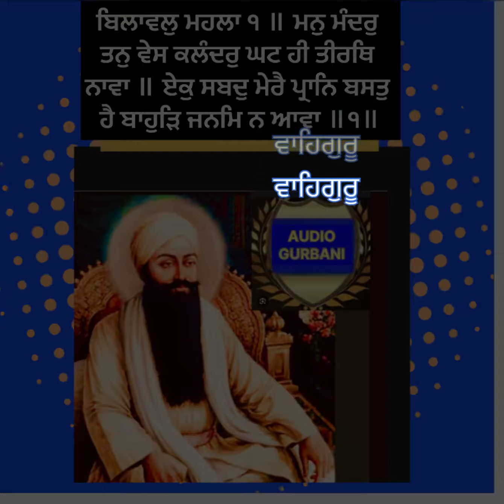ਬਿਲਾਵਲੁ ਮਹਲਾ ੧ ॥ ਮਨੁ ਮੰਦਰੁ ਤਨੁ ਵੇਸ ਕਲੰਦਰੁ ਘਟ ਹੀ ਤੀਰਥਿ ਨਾਵਾ ॥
ਬਿਲਾਵਲੁ ਮਹਲਾ ੧ ॥ ਮਨੁ ਮੰਦਰੁ ਤਨੁ ਵੇਸ ਕਲੰਦਰੁ ਘਟ ਹੀ ਤੀਰਥਿ ਨਾਵਾ ॥ ਏਕੁ ਸਬਦੁ ਮੇਰੈ ਪ੍ਰਾਨਿ ਬਸਤੁ ਹੈ ਬਾਹੁੜਿ ਜਨਮਿ ਨ ਆਵਾ ॥੧॥ ਮਨੁ ਬੇਧਿਆ ਦਇਆਲ ਸੇਤੀ ਮੇਰੀ ਮਾਈ ॥ ਕਉਣੁ ਜਾਣੈ ਪੀਰ ਪਰਾਈ ॥ ਹਮ ਨਾਹੀ ਚਿੰਤ ਪਰਾਈ ॥੧॥ ਰਹਾਉ ॥ਅਗਮ ਅਗੋਚਰ ਅਲਖ ਅਪਾਰਾ ਚਿੰਤਾ ਕਰਹੁ ਹਮਾਰੀ ॥ ਜਲਿ ਥਲਿ ਮਹੀਅਲਿ ਭਰਿਪੁਰਿ ਲੀਣਾ ਘਟਿ ਘਟਿ ਜੋਤਿ ਤੁਮ੍ਹ੍ਹਾਰੀ ॥੨॥ ਸਿਖ ਮਤਿ ਸਭ ਬੁਧਿ ਤੁਮ੍ਹ੍ਹਾਰੀ ਮੰਦਿਰ ਛਾਵਾ ਤੇਰੇ ॥ ਤੁਝ ਬਿਨੁ ਅਵਰੁ ਨ ਜਾਣਾ ਮੇਰੇ ਸਾਹਿਬਾ ਗੁਣ ਗਾਵਾ ਨਿਤ ਤੇਰੇ ॥੩॥ ਜੀਅ ਜੰਤ ਸਭਿ ਸਰਣਿ ਤੁਮ੍ਹ੍ਹਾਰੀ ਸਰਬ ਚਿੰਤ ਤੁਧੁ ਪਾਸੇ ॥ ਜੋ ਤੁਧੁ ਭਾਵੈ ਸੋਈ ਚੰਗਾ ਇਕ ਨਾਨਕ ਕੀ ਅਰਦਾਸੇ ॥੪॥੨॥

BILAAWAL,  FIRST MEHL:

My mind is the temple, and my body is the simple cloth of the humble seeker; deep within my heart, I bathe at the sacred shrine. The One Word of the Shabad abides within my mind; I shall not come to be born again.  || 1 ||   My mind is pierced through by the Merciful Lord, O my mother! Who can know the pain of another? I think of none other than the Lord.  || 1 ||  Pause  ||   O Lord, inaccessible, unfathomable, invisible and infinite:  please, take care of me! In the water, on the land and in sky, You are totally pervading. Your Light is in each and every heart.  || 2 ||   All teachings, instructions and understandings are Yours; the mansions and sanctuaries are Yours as well. Without You, I know no other, O my Lord and Master; I continually sing Your Glorious Praises.  || 3 ||   All beings and creatures seek the Protection of Your Sanctuary; all thought of their care rests with You. That which pleases Your Will is good; this alone is Nanak’s prayer.  || 4 || 2 ||
ਅਰਥ: ਹੇ ਮੇਰੀ ਮਾਂ! ਮੇਰਾ) ਮਨ ਦਇਆ-ਦੇ-ਘਰ ਪ੍ਰਭੂ (ਦੇ ਚਰਨਾਂ) ਵਿਚ ਵਿੱਝ ਗਿਆ ਹੈ। ਹੁਣ ਮੈਂ (ਪ੍ਰਭੂ ਤੋਂ ਬਿਨਾ) ਕਿਸੇ ਹੋਰ ਦੀ ਆਸ ਨਹੀਂ ਰੱਖਦਾ, ਕਿਉਂਕਿ ਮੈਨੂੰ ਯਕੀਨ ਹੋ ਗਿਆ ਹੈ ਕਿ (ਪਰਮਾਤਮਾ ਤੋਂ ਬਿਨਾ) ਕੋਈ ਹੋਰ ਕਿਸੇ ਦੂਜੇ ਦਾ ਦੁੱਖ-ਦਰਦ ਸਮਝ ਨਹੀਂ ਸਕਦਾ।੧।ਰਹਾਉ।
ਮੇਰਾ ਮਨ (ਪ੍ਰਭੂ-ਦੇਵ ਦੇ ਰਹਿਣ ਲਈ) ਮੰਦਰ (ਬਣ ਗਿਆ) ਹੈ, ਮੇਰਾ ਸਰੀਰ (ਭਾਵ, ਮੇਰਾ ਹਰੇਕ ਗਿਆਨ-ਇੰਦ੍ਰਾ ਮੰਦਰ ਦੀ ਜਾਤ੍ਰਾ ਕਰਨ ਵਾਲਾ) ਰਮਤਾ ਸਾਧੂ ਬਣ ਗਿਆ ਹੈ (ਭਾਵ, ਮੇਰੇ ਗਿਆਨ-ਇੰਦ੍ਰੇ ਬਾਹਰ ਭਟਕਣ ਦੇ ਥਾਂ ਅੰਦਰ-ਵੱਸਦੇ ਪਰਮਾਤਮਾ ਵਲ ਪਰਤ ਪਏ ਹਨ) , ਹੁਣ ਮੈਂ ਹਿਰਦੇ-ਤੀਰਥ ਉਤੇ ਹੀ ਇਸ਼ਨਾਨ ਕਰਦਾ ਹਾਂ। ਪਰਮਾਤਮਾ ਦੀ ਸਿਫ਼ਤਿ-ਸਾਲਾਹ ਦਾ ਸ਼ਬਦ ਮੇਰੀ ਜਿੰਦ ਵਿਚ ਟਿਕ ਗਿਆ ਹੈ (ਮੇਰੀ ਜਿੰਦ ਦਾ ਆਸਰਾ ਬਣ ਗਿਆ। ਇਸ ਵਾਸਤੇ ਮੈਨੂੰ ਯਕੀਨ ਹੋ ਗਿਆ ਹੈ ਕਿ) ਮੈਂ ਮੁੜ ਜਨਮ ਵਿਚ ਨਹੀਂ ਆਵਾਂਗਾ।੧।
ਹੇ ਅਪਹੁੰਚ! ਹੇ ਅਗੋਚਰ! ਹੇ ਅਦ੍ਰਿਸ਼ਟ! ਹੇ ਬੇਅੰਤ ਪ੍ਰਭੂ! ਤੂੰ ਹੀ ਸਾਡੀ ਸਭ ਜੀਵਾਂ ਦੀ ਸੰਭਾਲ ਕਰਦਾ ਹੈਂ। ਤੂੰ ਜਲ ਵਿਚ, ਧਰਤੀ ਵਿਚ, ਆਕਾਸ਼ ਵਿਚ ਹਰ ਥਾਂ ਨਕਾਨਕ ਵਿਆਪਕ ਹੈਂ, ਹਰੇਕ (ਜੀਵ ਦੇ) ਹਿਰਦੇ ਵਿਚ ਤੇਰੀ ਜੋਤਿ ਮੌਜੂਦ ਹੈ।੨।
ਹੇ ਮੇਰੇ ਮਾਲਕ-ਪ੍ਰਭੂ! ਸਭ ਜੀਵਾਂ ਦੇ ਮਨ ਤੇ ਸਰੀਰ ਤੇਰੇ ਹੀ ਰਚੇ ਹੋਏ ਹਨ, ਸਿੱਖਿਆ ਅਕਲ ਸਮਝ ਸਭ ਜੀਵਾਂ ਨੂੰ ਤੈਥੋਂ ਹੀ ਮਿਲਦੀ ਹੈ। ਤੇਰੇ ਬਰਾਬਰ ਦਾ ਮੈਂ ਕਿਸੇ ਹੋਰ ਨੂੰ ਨਹੀਂ ਜਾਣਦਾ। ਮੈਂ ਨਿਤ ਤੇਰੇ ਹੀ ਗੁਣ ਗਾਂਦਾ ਹਾਂ।੩।
ਸਾਰੇ ਜੀਵ ਜੰਤ ਤੇਰੇ ਹੀ ਆਸਰੇ ਹਨ, ਤੈਨੂੰ ਹੀ ਸਭ ਦੀ ਸੰਭਾਲ ਦਾ ਫ਼ਿਕਰ ਹੈ। ਨਾਨਕ ਦੀ (ਤੇਰੇ ਦਰ ਤੇ) ਸਿਰਫ਼ ਇਹੀ ਬੇਨਤੀ ਹੈ ਕਿ ਜੋ ਤੇਰੀ ਰਜ਼ਾ ਹੋਵੇ ਉਹ ਮੈਨੂੰ ਚੰਗੀ ਲੱਗੇ (ਮੈਂ ਸਦਾ ਤੇਰੀ ਰਜ਼ਾ ਵਿਚ ਰਾਜ਼ੀ ਰਹਾਂ) ।੪।੨।